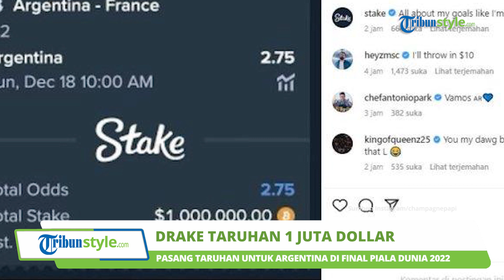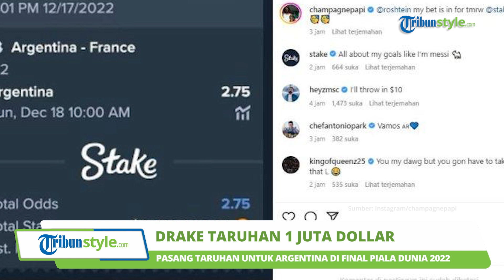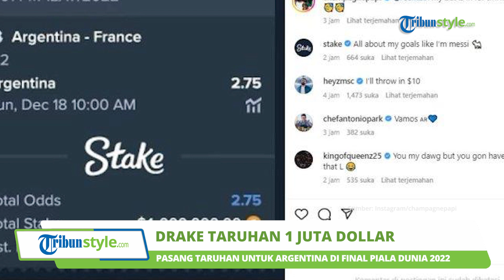Drake Pasang Taruhan 1 Juta Dollar AS untuk Timnas Argentina di Final Piala Dunia 2022 Lawan Prancis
TRIBUN-VIDEO.COM - Momen final Piala Dunia 2022 Qatar menarik banyak perhatian masyarakat di berbagai belahan dunia.

Pasalnya, dalam laga final, mempertemukan Timnas Argentina dengan Timnas Prancis.

Final Piala Dunia 2022 itu digelar pada Minggu (18/12/2022) di Stadion Lusail, Qatar.

Euforia dirasakan para pecinta sepak bola, tak terkecuali para publik figur dunia.

Salah satunya adalah Rapper asal Kanada, Drake, yang mendadak membuat heboh warganet.

Drake secara terang-terangan memasang taruhan di Piala Dunia 2022 dan memasang untuk kemenangan Timnas Argentina.

Taruhan yang dipasang Drake itu dibagikan lewat akun Instagram pribadinya, @champagnepapi, pada Minggu (18/12/2022).

"Taruhan saya," tulis Drake dalam postingan tersebut.

Tak tanggung-tanggung, Drake memasang 1 juta dolar AS atau setara dengan Rp 15,6 miliar.

Rapper asal Kanada itu memasang 1x2 untuk kemenangan Lionel Messi cs.

Artinya, jika Argentina menang dalam 90 menit, Drake akan memenangkan taruhan tersebut.

Namun, jika Argentina hanya menang lewat extra time atau adu penalti, Drake akan kehilangan 1 juta dolar AS miliknya.

Apabila Drake menang, ia akan mendapatkan 2,7 juta dolar AS atau setara dengan Rp 42,9 miliar.

Taruhan Drake ini justru membuat para penggemar tim Argentina ketar-ketir.

Pasalnya, Drake terkenal dengan sebuah kutukan dari semua taruhan yang telah ia pasang.

Kutukan Drake merupakan bayang-bayang kesialan yang didapat pemain atau tim yang berhubungan dengan sang rapper.

Namun, kutukan tersebut rupanya tak mempan di laga final antara Argentina melawan Timnas Prancis.

pasalnya, Timnas Argentina berhasil keluar sebagai juara Piala Dunia 2022 Qatar kali ini.

Argentina menakhlukkan Prancis dengan skor kemenangan, 4-2.

(Tribun-Video.com/Iraka)

Artikel ini telah tayang di Tribunnews.com dengan judul Kutukan Drake Hantui Impian Messi Cs untuk Juara Piala Dunia 2022,